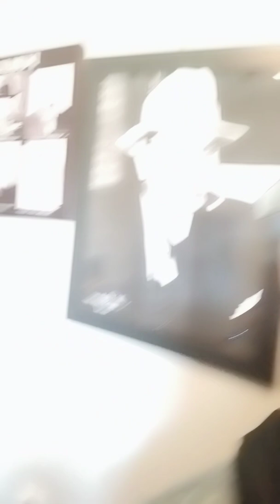A message for the tough guy and the alter he worships at.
Chicago thinks he can go after channels and threaten to harass its viewers and subs. It doesnt work that way . Take your bullying crap somewhere else that doesnt work here.